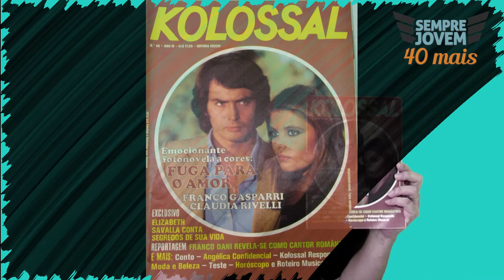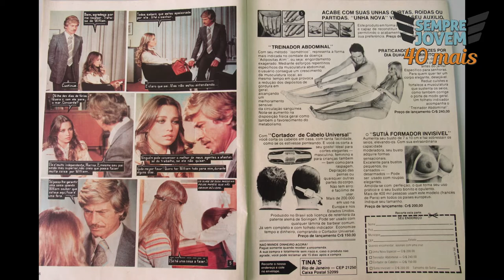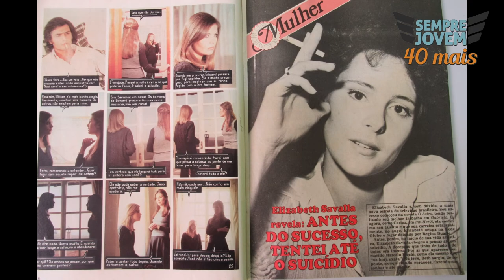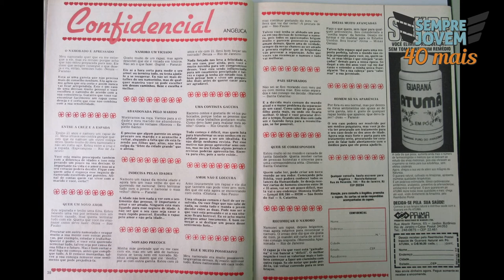SURPREENDA-SE COM AS IMAGENS DAS FOTONOVELAS | REVISTA | ARTISTAS ONTEM E HOJE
Atendendo a diversos pedidos hoje vamos recordar as Fotonovelas Italianas.

Temos para mostrar a vocês uma revista de 1979.

Você poderá rever neste vídeo alguns artistas e propagandas da época e como estão nos dias de hoje.

Revejam!!